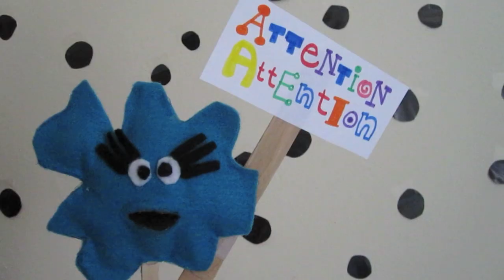Ready to Draw (The Kiki and Karl Show)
whether you like to draw with crayons, markers, or pencils... whether you like to draw dancing porcupines, an ant with a tragic flaw, or your favorite 1984 edition of trivial pursuit... whether you're a kid, a kidney bean, or a kidney stone... sing along to this song about drawing! grab your paper, grab everyone's attention, and grab some friends!

song and movie by: katie brookoff